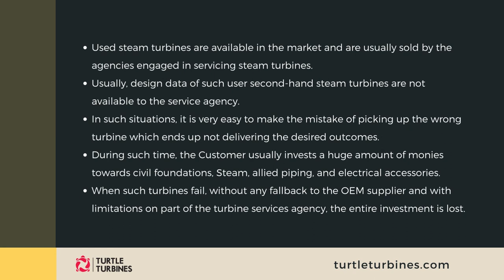Blog Buying used Turbine for Process Industries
While setting up the process industry, buying capital equipment is a very important task. Most critical being the process equipment, boiler, turbine, civil work, etc. These are the major investments for setting up any process industry. To cut down the cost or when the budget is low often customer thinks of buying used steam turbines / secondhand steam turbines. The steam turbine is a very important piece of equipment for any process industry because it generates power at a very low cost when the steam is being utilized in the process and plays an important role when the local power is not available.

Used steam turbines are available in the market and are usually sold by the agencies engaged in servicing steam turbines. Usually, design data of such user second-hand steam turbines are not available to the service agency. In such situations, it is very easy to make the mistake of picking up the wrong turbine which ends up not delivering the desired outcomes. During such time, the Customer usually invests a huge amount of monies towards civil foundations, Steam, allied piping, and electrical accessories. When such turbines fail, without any fallback to the OEM supplier and with limitations on part of the turbine services agency, the entire investment is lost. Another problem arises when the steam turbine needs spares and service. As a Turbine OEM company not being involved in the purchase process or in servicing getting spares available is a very difficult task. The downtime may lead to huge losses. Also, the turbines are not being attended to by the OEM, the plant personnel has to put their special attention to running the turbine, hence it’s a tough and challenging task, that also adds to the operating cost.

Investing in a new Steam Turbine provides short-term and long terms benefits. It is wise to invest a little more money than spend huge sums of money as expenses towards operating and maintaining used second-hand steam turbines.